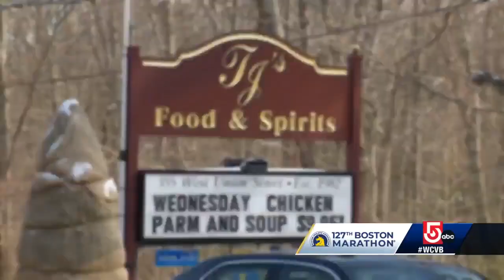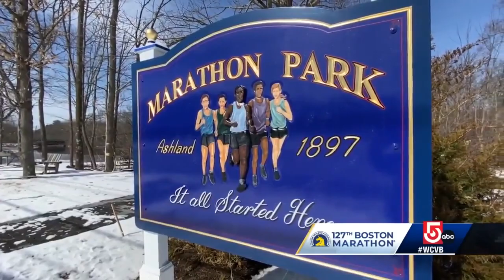Boston Marathon Countdown: What to know about Ashland stretch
SportsCenter 5's Josh Brogadir is running through every Massachusetts town along the course before Marathon Monday.